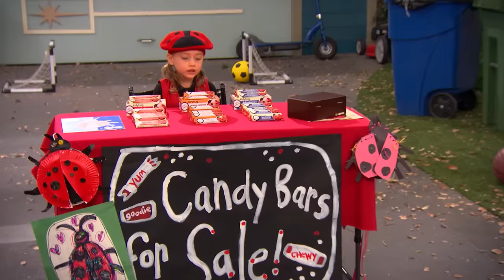20 Minutes of Chloe Thunderman! | The Thundermans | Nickelodeon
From growing rapidly to changing powers, Chloe Thunderman is full of surprises! Check out the best Chloe moments through the years as she learns gymnastics, sells candy, and teleports everywhere!